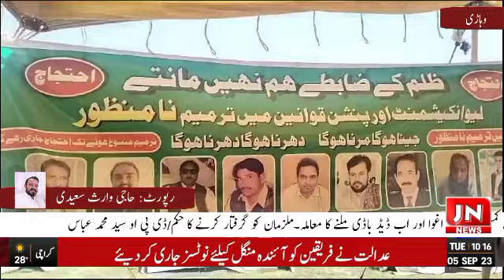j n news tv پنجاب حکومت کی جانب سے لیو ان کیشمنٹ اور پنشن میں کمی کے خلاف ایپکا وہاڑی سمیت دیگ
اوسی
پنجاب حکومت کی جانب سے لیو ان کیشمنٹ اور پنشن میں کمی کے خلاف ایپکا وہاڑی سمیت دیگر تنظیموں  کی جانب  سے  احتجاجی ریلی اور دھرنا شدید نعرے بازی
وی او
  وہاڑی (ڈسٹرکٹ نیوز رپورٹر ڈاکٹر واجدحسین چنڑ )کی رپورٹ کے مطابق پنجاب حکومت کی جانب سے  سرکاری ملازمین کی مراعات میں کمی کے ظالمانہ اقدامات کے خلاف وہاڑی بھر کے ٹیچرز یونین ،  سراپا احتجاج اگیگا کی جانب سے احتجاجی دھرنا اور ریلی نکالی گئی ریلی کی قیادت صدر ایپکا طیب بھٹی ، رانا ناصر ، صدر ریونیو کونسل شہباز کھوکھر ، صدر پروفیسرز ایسوسی اہشن شوکت ساگر  ٹیچرز یونین  ایسویسی ایشنز مرزا طارق ، چوہدری عاشق ، منیب احمد ، خواتین ٹیچر  ایسوسی ایشن  زنوبیہ میری ، نصرت کلشوم ، میڈم فرخندہ ، جمعیت استاتذہ کے صدر عبدالخالق بھٹی ، ایل ایچ وی ایسوسی ایشن روبینہ اکرم ، انجمن پٹوریاں اسلم چڈھر سمیت دیگر تنظیموں نے کی اس موقع پر گفتگو کرتے ہوئے مقررین نے   کہا کہ  پنشن اصلاحات کے نام پر جو ظلم کیا جانے لگا ہے ہم یہ نہیں ہونے دیں گے ہم اس پر بھرپور مذمت کرتے ہیں اور شدید احتجاج کریں گے ہمارا یہ آج کا احتجاج ثابت کردے گا یہ ہم اپنا حق لینا جانتے ہیں ہم  چاہیے کسی بھی محکمہ میں ہوں لیو ان کیشمنٹ اور پنشن ہمارا حق ہے حکومت کو کیا اختیار ہے کہ وہ ہمارے حق ہم سے چھینے پینشن کو بھی کٹ کردیا گیا یہ کسی صورت قبول نہیں  لیو ان کیشمنٹ ہر سرکاری ملازم کا حق ہے ہمیں ہمارے حق سے محروم کرنے والوں کو چین سے جینے نہیں دیں گے  اس موقع پر حکومتی پالیسیوں کے خلاف شدید نعرے بازی کی گئی اور ریلی بھی نکالی گئی